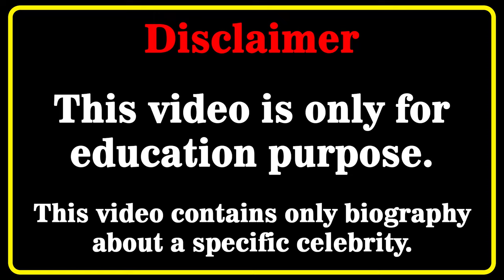Tanya Tate Wiki 💗 | Biography | Relationships | Lifestyle | Net Worth | Curvy Plus Size Model | Age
Tanya Tate Biography, Wiki, Relationships, Lifestyle, Net Worth, Age, Facts, Career, Plus Size Model, British Model
Who is Tanya Tate? 💖💖💖💖
In this video, we will discover Tanya Tate biography, net worth, lifestyle, birthday, age, height, weight, relationship, body measurements, wiki, fact in 2023  🔸🔸🔸

Britishmodel​s
curvy model
curvy models plus size
latest style
street style
fashion plus
celebs style
curvy models
street fashion
instagram star
latest fashion
plus size try on haul
curvy fashion
curvy haul
fat models
plus size
bbw
model
plus size haul
models
curvy women
plus size
hot models
curvy
top models
fashion model
how to become a plus size model
fashion model
beautiful girls
Tanya Tate
Tanya Tate wiki
Tanya Tate bio
Tanya Tate model